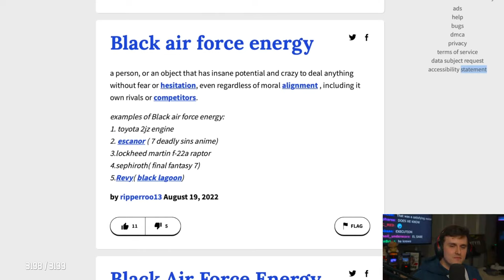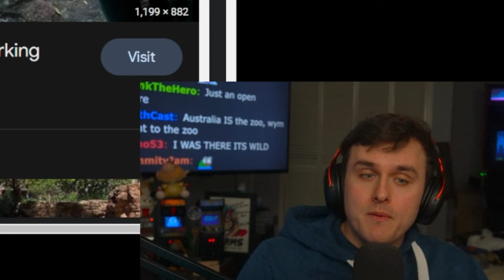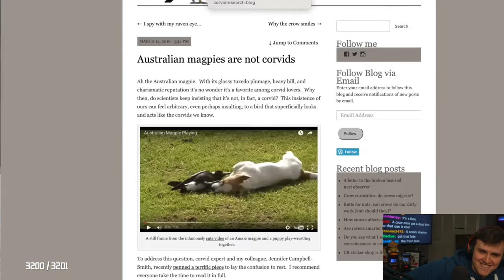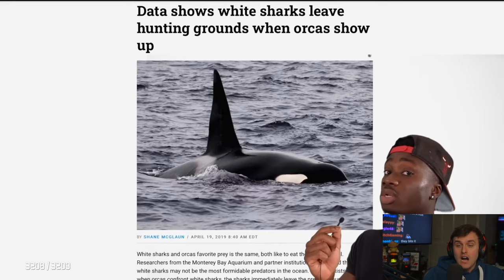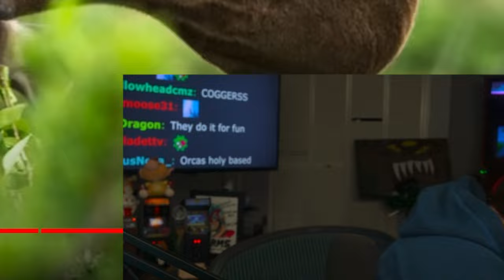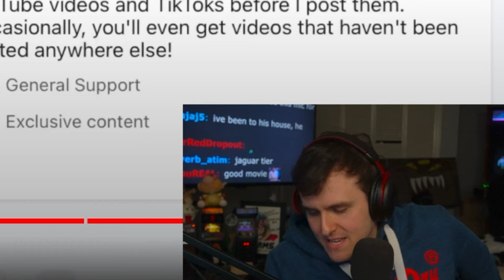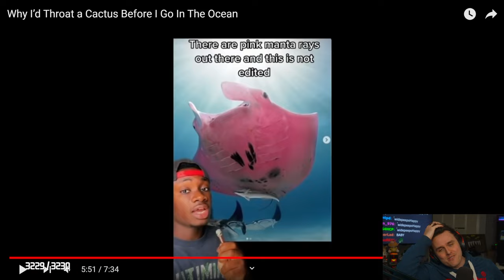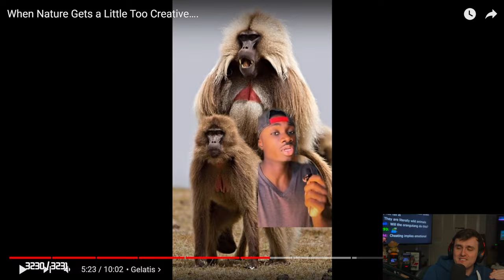These animals are legit CRAZY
Coney watches Casual Geographic's videos on animals with very specific characteristics and it's very... unique.